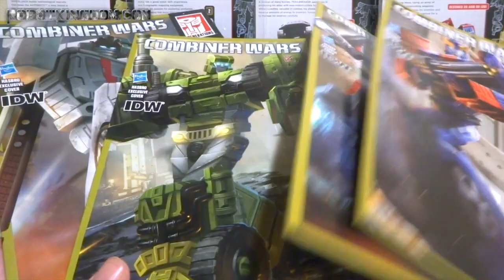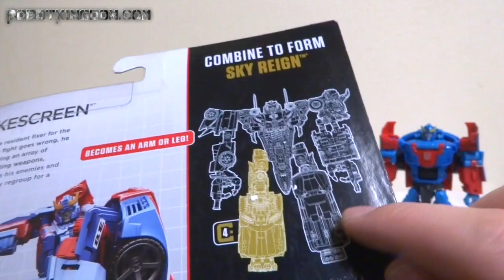【合体戦士 スカイレイン 編1/3】CW 第6弾 トランスフォーマー DXクラス 4体を一気にレビュー ヲタファのじっくりレビュー / Transformers CW Sky Reign Part.1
この動画はRobotKingdom.com様の提供でお送りします。

君は見たか！？ 禁断の変形合体 トーマス ロボ

動物戦隊 ジュウオウジャー 動物合体 DX ジュウオウキング

炎の総司令官 スーパーファイヤーコンボイ

MP18B
ブルーストリーク